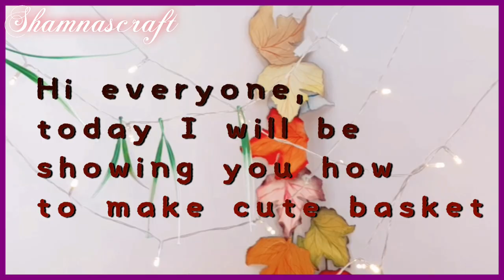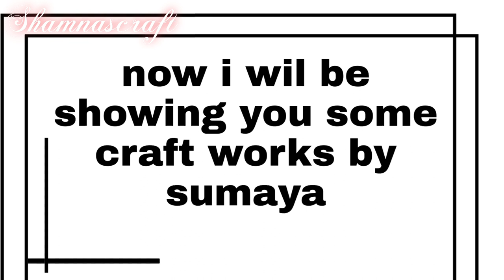DIY | Paper Cup Craft | easy || show piece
HI EVERYONE ,
today i will be showing you RAMADAN special craft.
⚫MATERIALS REQUIRED
◼cardboard piece
◼golden spray paint
◼pink glitter paper
◼light green glitter paper
◼decorative items
.* if you are interested in craft videos you can also watch ⤵

BYE